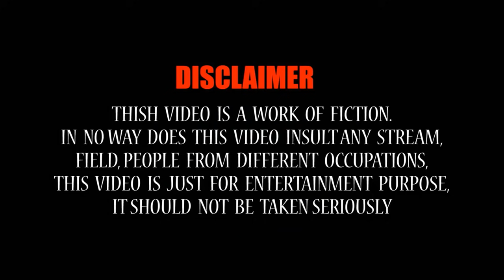સાસુ નો સંકલ્પ | Gujarati film | Gujarati picture | women story | Gujarati video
Watch women empowering story "સાસુ નો સંકલ્પ", How a daughter helps her father and family.

Title: સાસુ નો સંકલ્પ
Artist: Bharatiben Thakkar
Bhupatbhai sutariya
Kajal davda
Mira Ahir
Bhavdip Patel
Naresh jogani

Story :-
Kishor Thakkar

Director & Editing:-
PM Gujarati Studio Surat

Producer  :-
Manoj Bhuptani, Samir Joshi